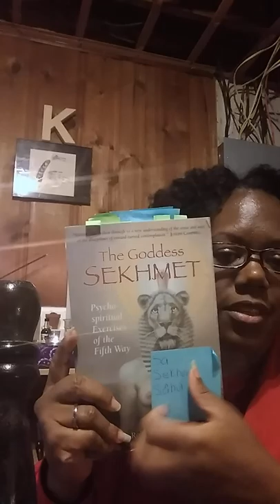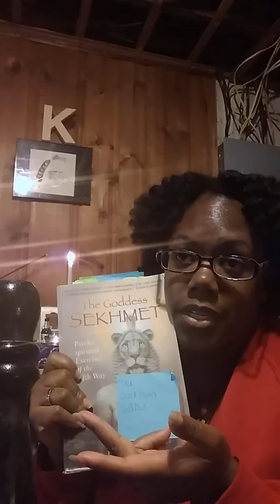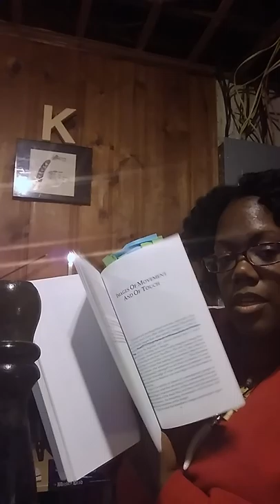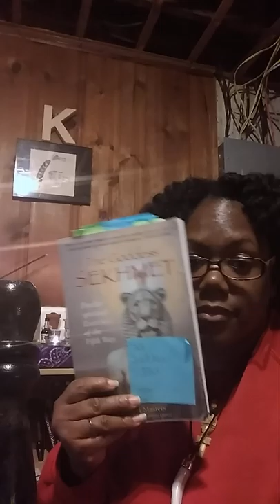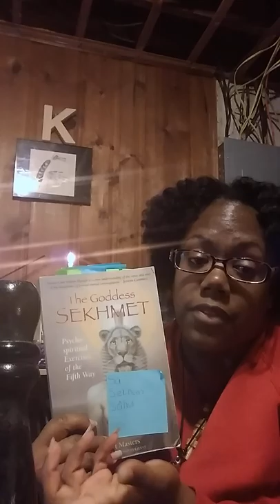The Goddess Sekhmet|Psychospirtual Exercises of the Fifth Way by Robert Masters